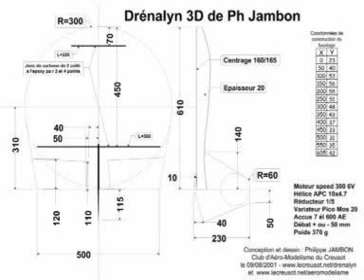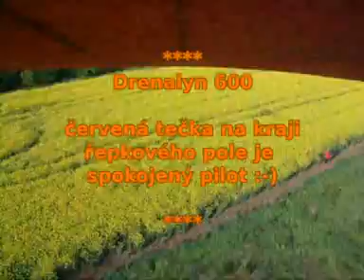Drenalyn projekt video